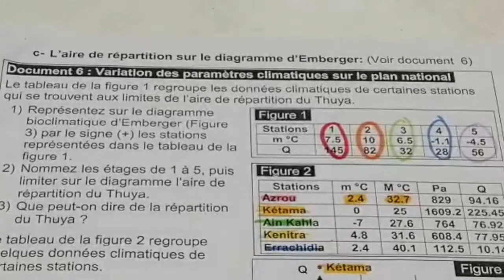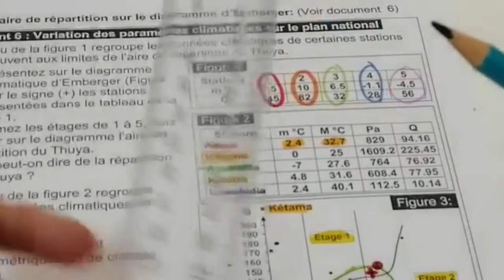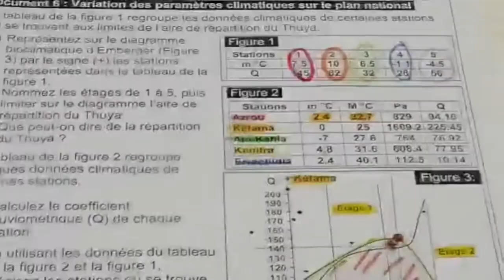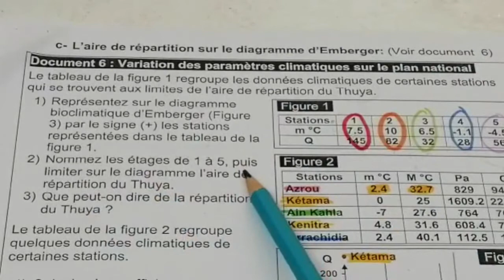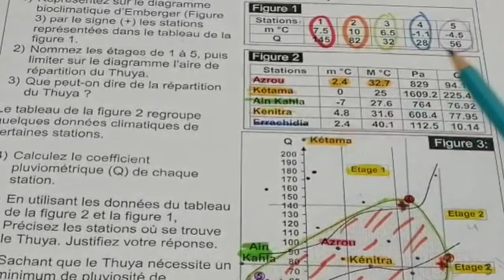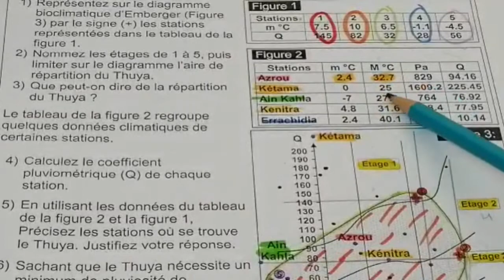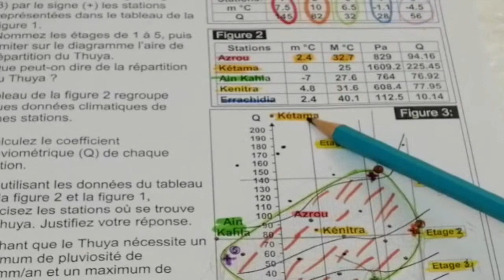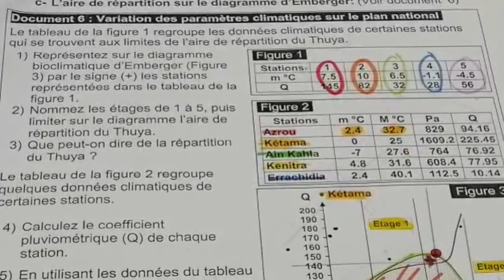les facteurs climatiques exercice